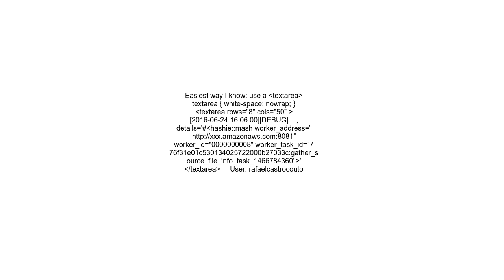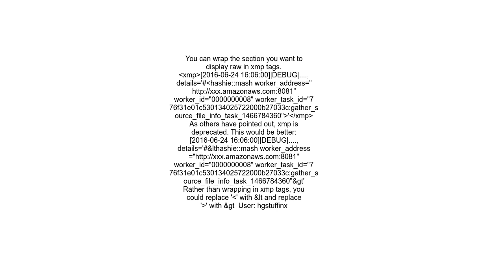HTML display raw text